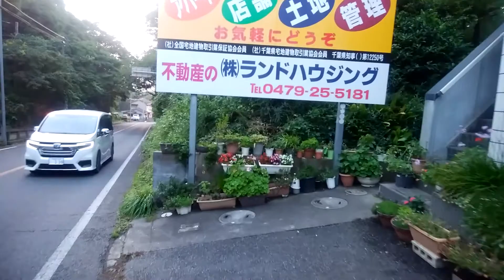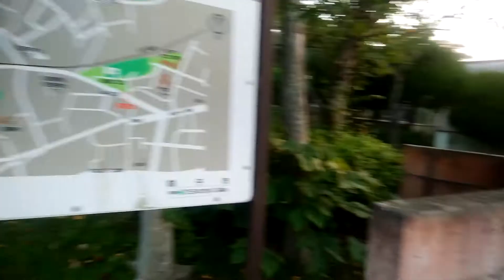[令和の駅前その24]本銚子駅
毎週月曜日更新！
令和の日本の駅前を切り取る、[令和の駅前]シリーズ

今回は、銚子電鉄の本銚子駅を進みます。
以前テレビ企画でリニューアルされた駅舎です。

撮影日:2019年7月28日18時20分頃